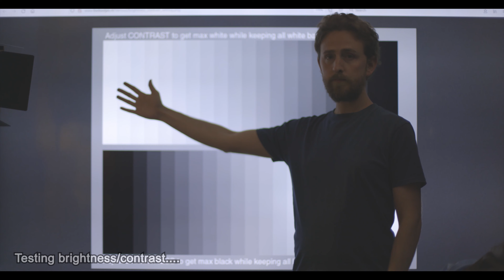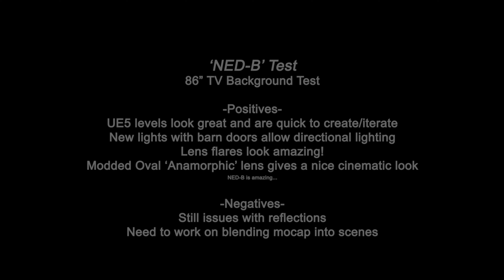'NED-B' Star Wars Virtual Production Test - 86inch TV Background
Shot over a couple of days during the bank holiday weekend is this homage to probably the best character in the latest 'Kenobi' series, Ned-B!

As a final virtual production test before my large TV is put into storage, this was originally intended to be much larger in scope with a Mandalorian-esque character arriving at a planet searching for the remains of Ned-B and to take the body back to his workshop, powerering him back up for a final reveal! Plus some Jedis for fun... :P Things slowly wittled down into a much more manageable project.

However this video is still a good test of using incamera effects such as lens flares, mobile phone scanner self-illumination, transparency through the goggles, and reflections in skin/objects, as well as adding in some motion capture to try and blend stuff together better. I was also quite happy with the binoculars and scanner props I created out of some spare tin cans and foamboard, they're only seen onscreen briefly but I liked how they turned out with the chipped paint effect.

I also tested out using polarizing film sheets in front of the lights seen towards the end of this video to try and reduce the amount of reflection which some people had mentioned, however as well as removing the reflection in the TV it also removes the natural reflection of skin giving a very sickly dead feel to eyes and faces, but it's good to test these things to see how they look.

The 3d set was made by myself using assets from the Unreal marketplace, online, and Quixel.

Shot on a Canon R5 with an old soviet lens the Helios 44-2 58mm modded with a custom oval aperture, TV is a massive LG 86UP80006LA 86".

Music is Titan Revenge by David Fesliyan.